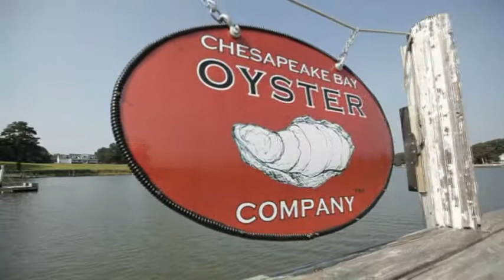EVB Loves Small Business - Chesapeake Bay Oyster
Chesapeake Bay Oyster, a great local small business that is not only supplying delicious seafood to the community, but working to help protect and replenish the Chesapeake Bay. Doug and Irv are a treasure trove of knowledge on farm raising oysters, they raise over 3 million per year and have helped establish farms that are raising over 25 million annually!